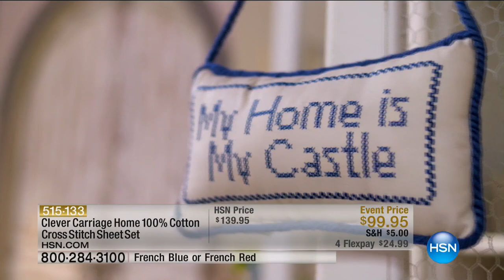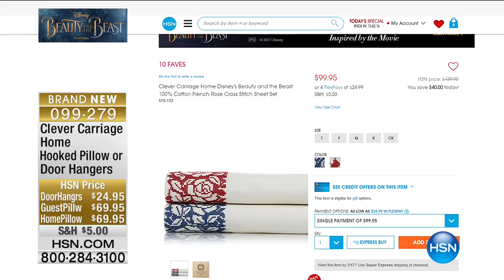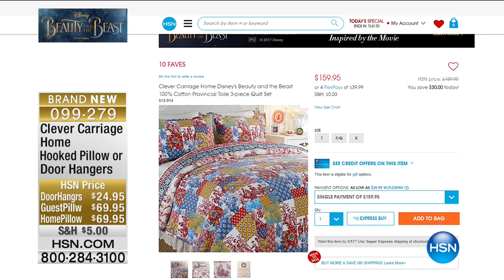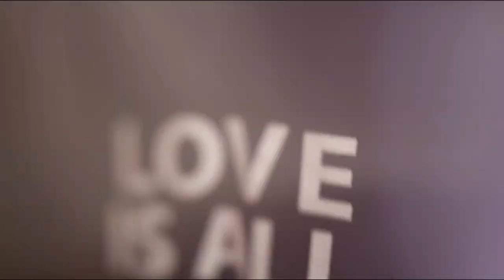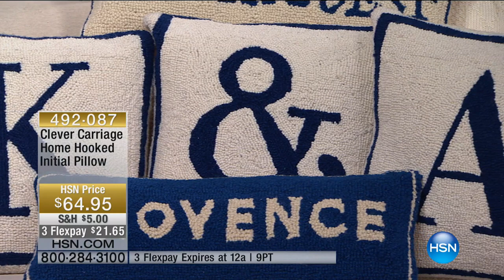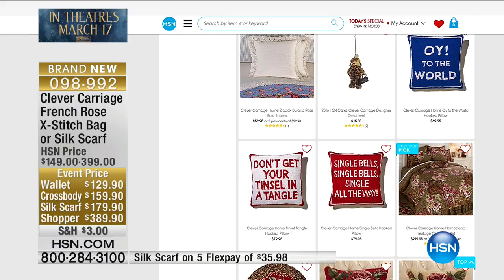HSN | Clever Carriage Home 03.15.2017 - 10 AM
Give your bedroom a beautiful, feminine and chic cottage look.